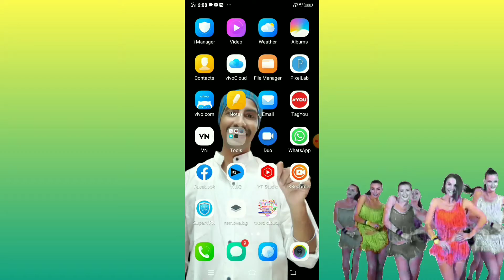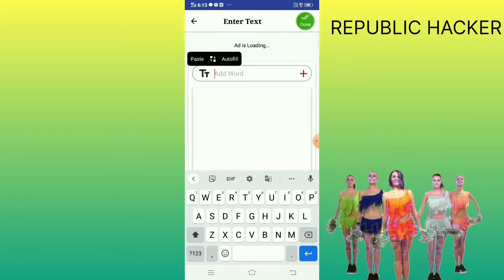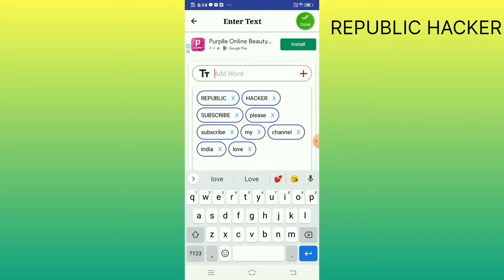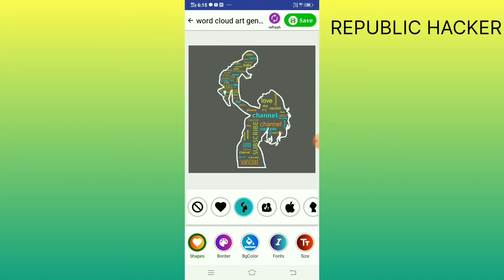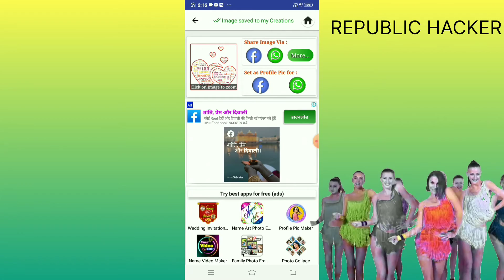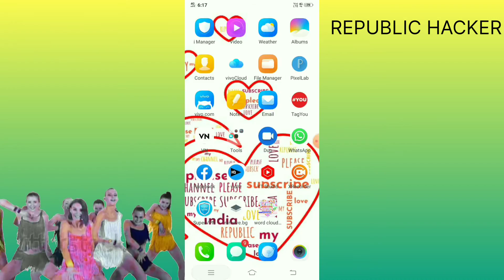How to make word cloud | How to make word art | How to make wordle from mobile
About Query:-
how to make word art arch in word
how to make ascii art in microsoft word
how to make a digital art in ms word
how to make digital art in microsoft word
how to make digital art in microsoft word using phone
About Me-:- नमस्कार दोस्तों, आपका बहुत बहुत स्वागत है हमारे चैनल "REPUBLIC HACKER" में, मैंने यह चैनल मेरे उन सभी दोस्तों के लिए बनाया है जो टेक्नोलॉजी के बारे में अपनी भाषा में जानना चाहते है, "REPUBLIC HACKER" चैनल में आपको रोज़ाना एक नयी वीडियो मिलेगी जहा मैं कोशिश करूँगा आपको मोबाइल और कंप्यूटर की दुनिया के बारे में कुछ जरुरी बातें बताने की|
Hello friends, Welcome to "REPUBLIC HACKER", I created this channel on 2nd November 2019, my motive behind creating this channel is to make easy to understand, Tech Videos in Hindi, and I want each and every individual whoever is interested in technology to be able to understand it in the easiest possible way. I post two videos daily, on topics that cover the latest technology and tech news. जय हिन्द, वन्दे मातरम|
Download link---
amazon market___
READ ME
VIDEO GAME
VIDEO CAMERA
TRY POD